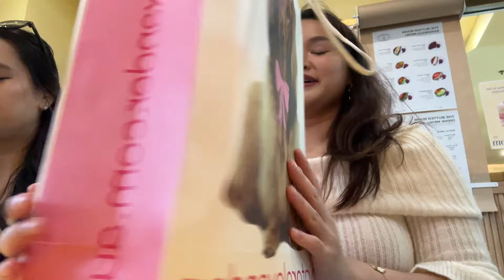productive summer vlog ☁️🎀 gracie abrams good riddance tour, celebrating my birthday, hauls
˚ʚ♡ɞ˚ open me ˚ʚ♡ɞ˚
it's nearly time to return to uni summer semester! with that sad revelation, i bring you one of my very last summer vlogs, one of my favourite vlogs of all time. it starts with me celebrating my birthday with some of my favourite people ever, a lil gift haul and an outing to the city, and finishes with me seeing one of my favourite artists of all time. truly such a surreal experience. i can't tell you how amazing it felt to be in that concert hall singing my heart out to feels like, thinking that in this moment, this IS what life is meant to feel like. both gracie and tiny habits were so incredibly talented and that night, i feel like a part of me that was broken last year was healed. i felt happy.  -    ⋆˙⟡♡

+ faq
name: natalie
age: 20 (04)
location: melbourne, aus

+ nostalgia :')
˚ʚ♡ɞ˚ 1095 ˚ʚ♡ɞ